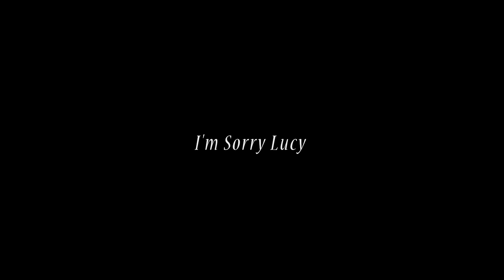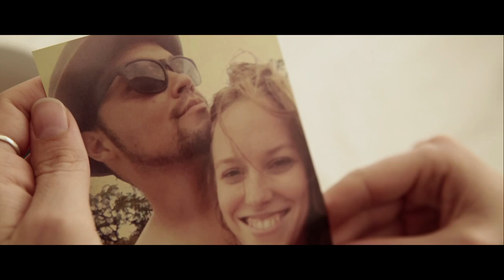I'm Sorry Lucy